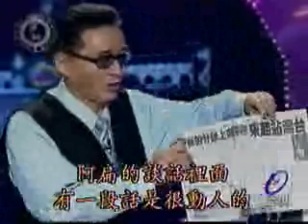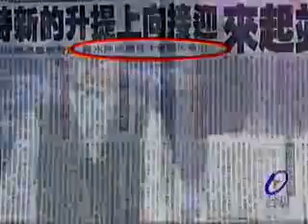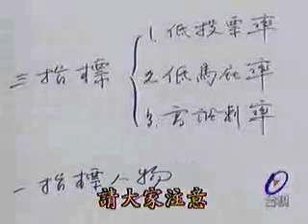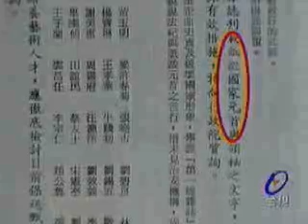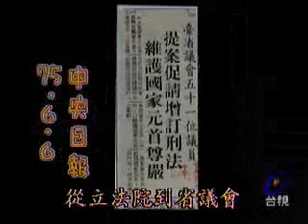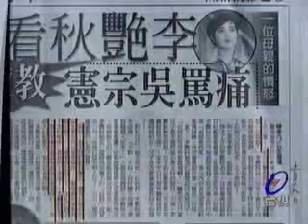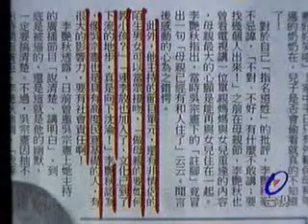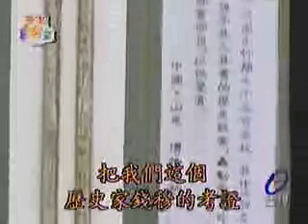李敖 Talk Show 第2集